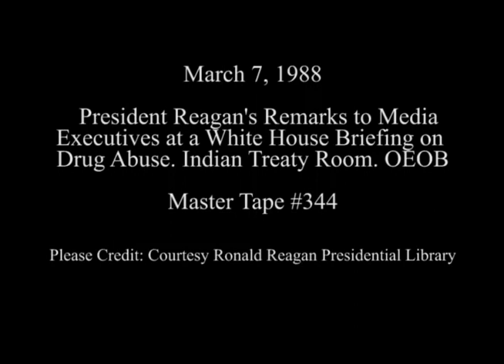President Reagan's Remarks to Media Executives at a Briefing on Drug Abuse on March 7, 1988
Full Title: President Reagan's Remarks to Media Executives at a White House Briefing on Drug Abuse in Indian Treaty Room. OEOB on March 7, 1988

Access Restriction(s):Unrestricted
Use Restriction(s):Unrestricted